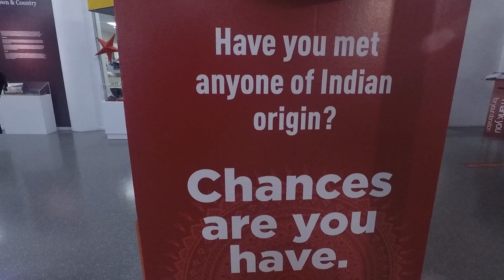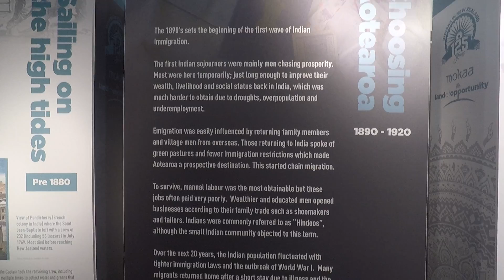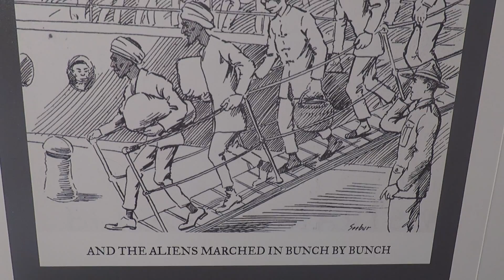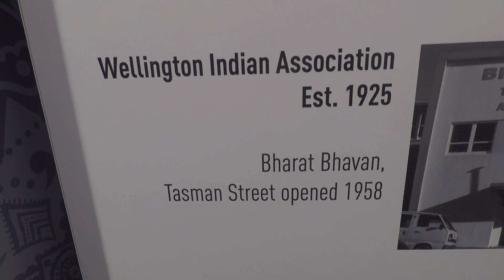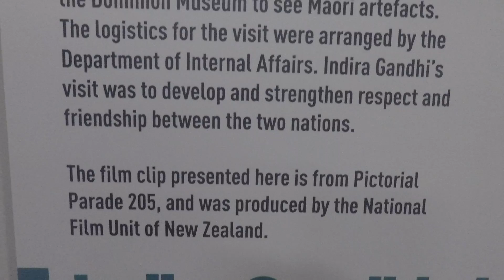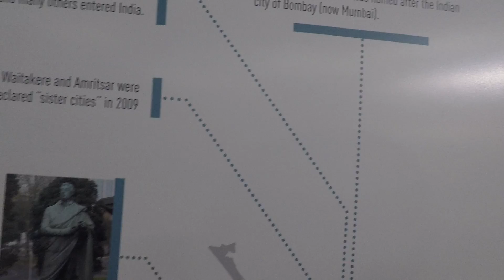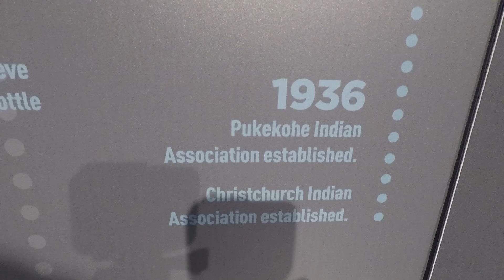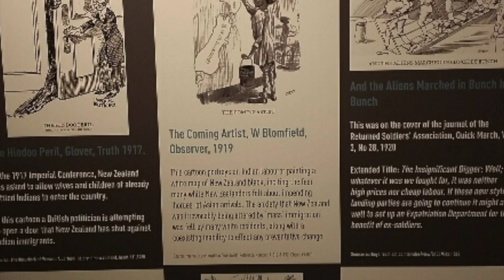125 years of Indians in NZ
This video captures a display celebrating 125 years of Indians people in Aotearoa. I highly recommend you try and go to see it.

Camera Equipment: A GoPro Heros5 Plus a Cannon EOS.

Laptop: Apple Macbook Pro - imovie

Check out links below to watch other travel vlogs